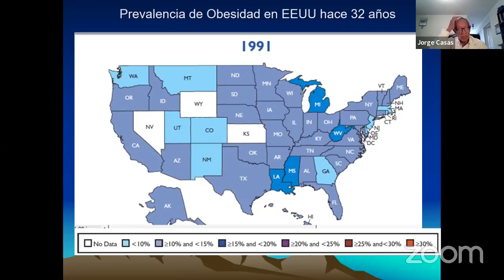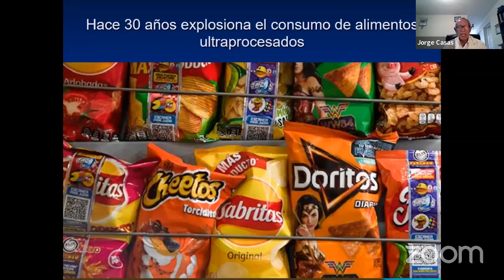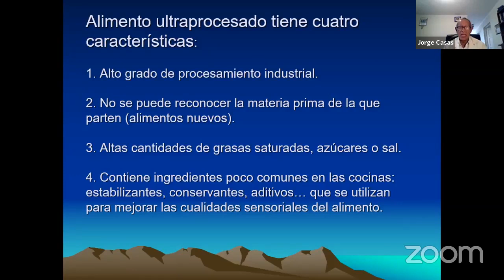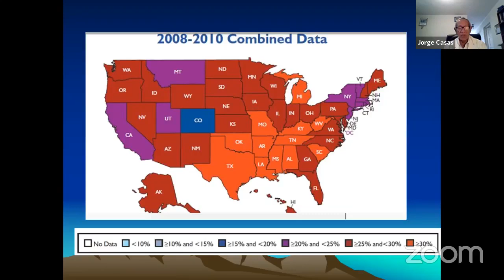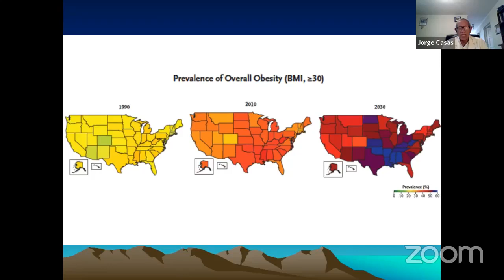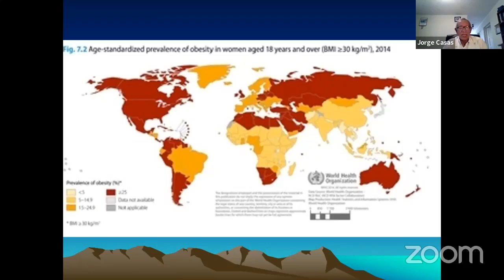2: alimentos ultraprocesados y aumento de la obesidad - Dr Jorge Casas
Expositor: Dr. Jorge Casas Castañeda, Profesor emérito de UPCH
Moderadora: Dra. Ana Manzaneda (Qalikay - Educación en Salud)

00:00 Prevalencia de obesidad en USA 1991
01:12 Alimentos ultraprocesados
05:16 Prevalencia de obesidad en USA 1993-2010
08:00 Prevalencia de obesidad en Perú y el mundo en 2014